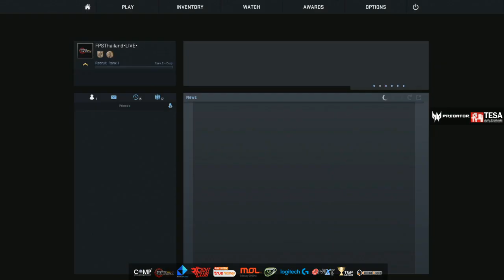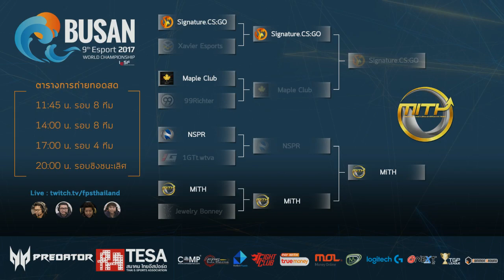LAN : 9th Esport 2017 World Championship Grand Final